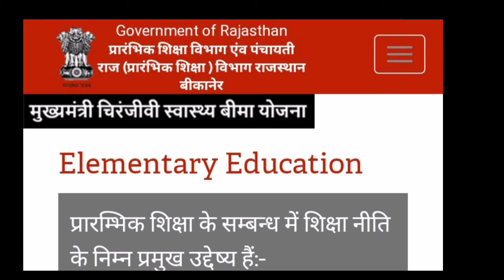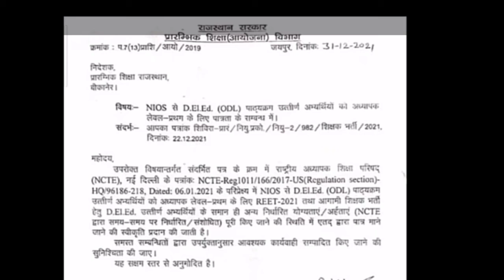राजस्थान सरकार का नोटिफिकेशन NIOS डीएलएड सरकारी नौकरी के लिए वैलिड।।